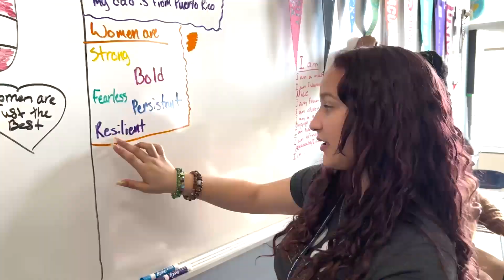Now Hiring Bilingual Teachers!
Schenectady City School District is hiring bilingual teachers now! Situated just a short drive from New York City, Boston and Montreal, Schenectady is a diverse and inclusive community where we celebrate the cultures of our students.  Our school community speaks more than 30 languages and we believe Everybody counts and everybody learns.

Schenectady schools are a place for passionate people, a place where we never stop learning, never stop growing and Never stop fighting for equity. A place for educators who are open minded, strive to be role models, and not only give our students a voice but value that voice.

As an employee of Schenectady schools, you’ll receive competitive pay, comprehensive health insurance, Paid time off for holidays and vacation, subsidized childcare for those who qualify, and a New York State pension among many other benefits.

If you're a passionate person, we are ready to welcome you to the Schenectady family!

¡Bienvenido a casa a Schenectady!
¡El Distrito Escolar de la Ciudad de Schenectady está contratando maestros
bilingües ahora!
Situada a poca distancia en coche de la ciudad de Nueva York, Boston y Montreal,
Schenectady es una comunidad diversa e inclusiva donde todos cuentan y todos
aprenden. Con más de 9 mil estudiantes y 1.000 empleados, la comunidad de
Schenectady habla más de 30 idiomas y celebramos la diversidad cultural de
nuestros alumnos.

Las escuelas Schenectady son un lugar para personas apasionadas, un lugar donde
nunca dejamos de aprender, nunca dejamos de crecer y nunca dejamos de luchar
por la equidad. Un lugar para educadores que tienen una mente abierta, se
esfuerzan por ser modelos a seguir y no solo dan voz a nuestros estudiantes, sino
que valoran esa voz.

Como empleado de las escuelas de Schenectady, recibirá un salario competitivo,
seguro médico integral, tiempo libre pagado para días festivos y vacaciones,
cuidado infantil subsidiado para aquellos que califiquen y una pensión del estado
de Nueva York, entre muchos otros beneficios.

Si eres una persona apasionada, ¡estamos listos para darte la bienvenida a casa en
Schenectady!